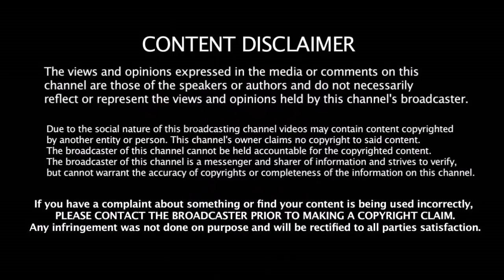India vs England Squad 2018 | Indian Team | Virat kohli